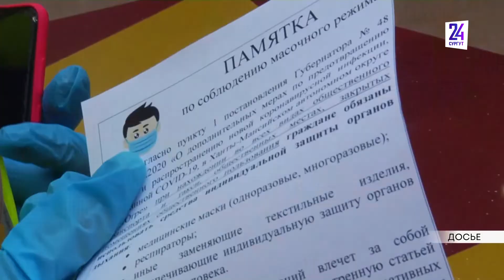В России завершилась пандемия коронавируса. Все ограничения отменили